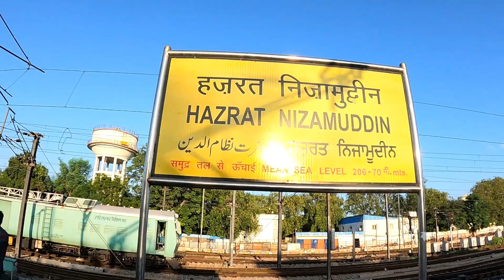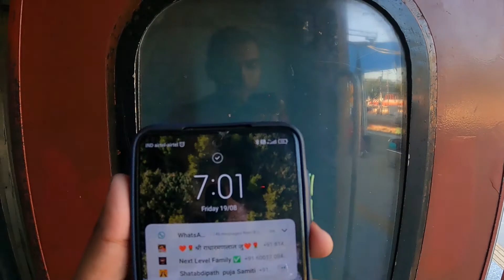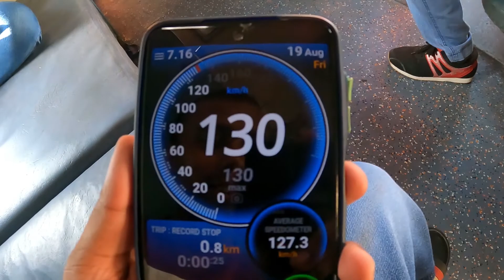*Train To Mathura* | Samta Express | Samta Express Full Speed Action 130 KMPH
*Train To Mathura Vrindavan* | Samta Express | Samta Express Full Speed Action 130 KMPH

Hello Everyone So Today I am Travelling in Samta Express Which Runs From Hazrat Nizamuddin To Vishakhapatnam . It Takes To  32h 45m Reach Vishakhapatnam . It Runs Everyday Except

My Gears
o Go Pro
o Go Pro Bundle Holiday Pack
o Go Pro Shorty
o Ulanzi Shorty